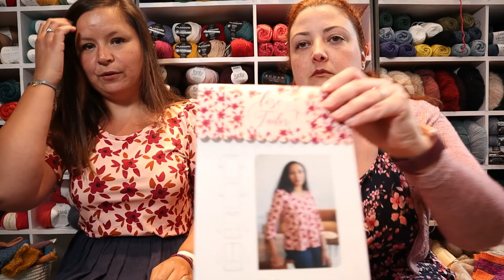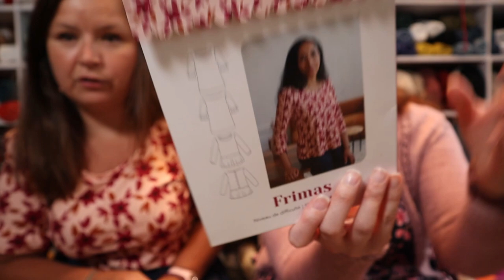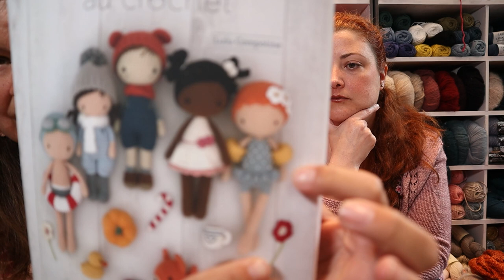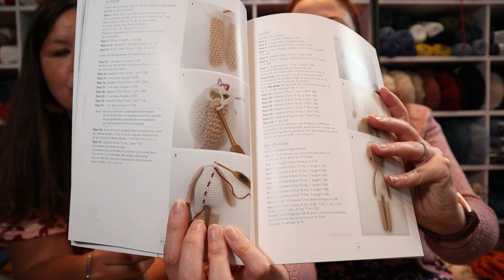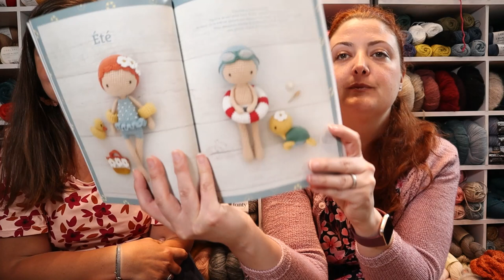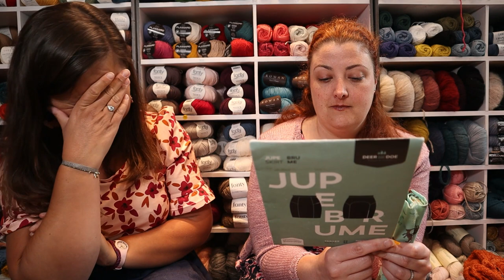Podcast créatif 24: Les ourlets non faits à La Rochelle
Tricots présentés:

design: pull Primula de Youknittolearn
laine: palaluna coloris papuche neon grizou et Katia 50 Shades of mohair n°1

design: Lady Hercule de triple L de Mag
laines: madelaine et Fillibert

design : chaussettes sans patron
laines: kit chaussettes laine de mout'"ça sent le printemps"

design: Lady agatha de Triple L de Mag
laines: C' laines

design: Châle Berlingot de Lolilafee
laines: Canopy de The Fiber Co

Crochets présentés:

design: Sac Pam de Petite Biche rose
laines: coton métalisé Rico Design

design: Poupée Agathe de Lulu Compotine
laines: coton

coutures présentées:

patrons: Frimas de Lise Tailor
tissus: Jersey Nouméa de Lise Tailor

patrons: coudre le jersey de Marie Poisson
tissus: Jersey Glitzerpuppy motif Hanami

patron: soutien gorge éclipse lingerie studio
tissus :

Setup :
- Caméra : Canon M50
- Micro : Sennheiser MKE200
- Lumières : Neewer NL480 et Philips Hue
- Trepied : Manfrotto